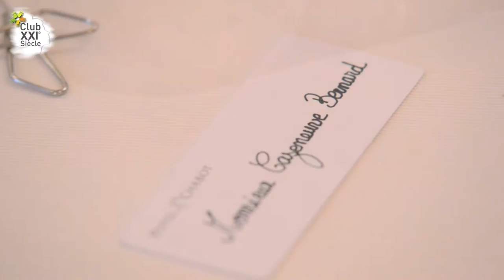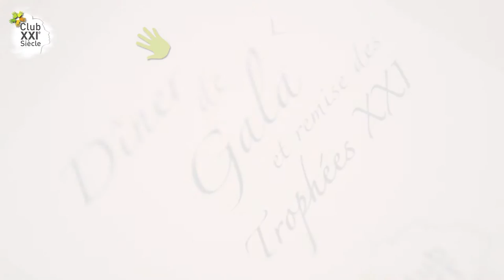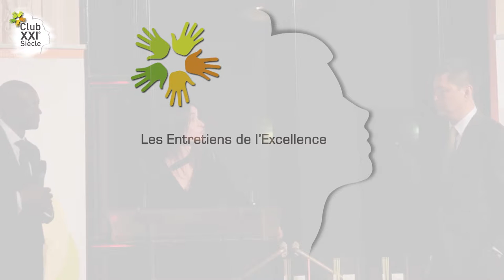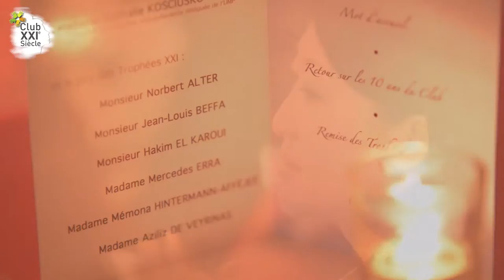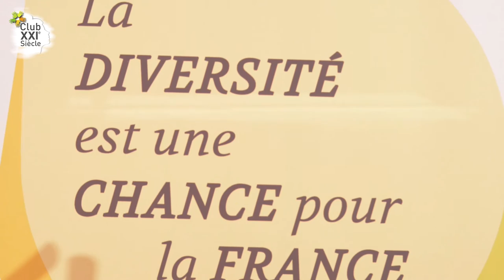Gala Club XXIe Siècle